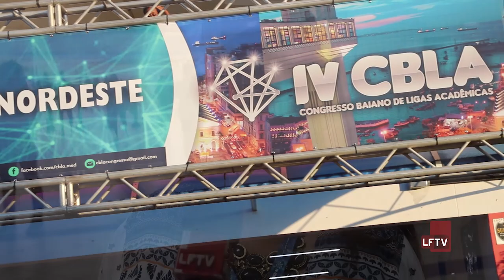Congresso Baiano de Ligas Acadêmicas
Os estudantes do curso de medicina estão vivenciando o IV Congresso Baiano das Ligas Acadêmicas, na Faculdade Unime Lauro de Freitas. O evento oferta minicursos e palestras, e vai até amanhã (14).